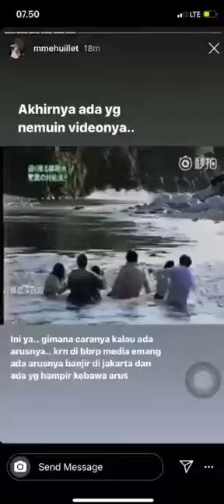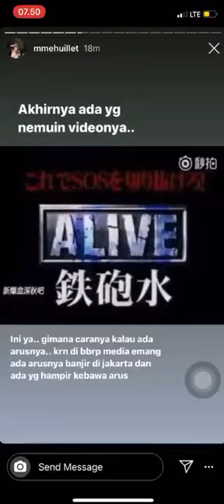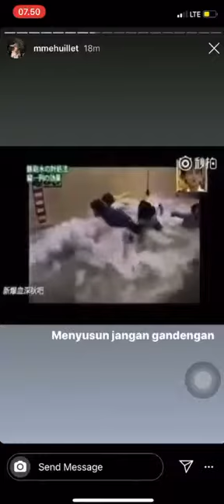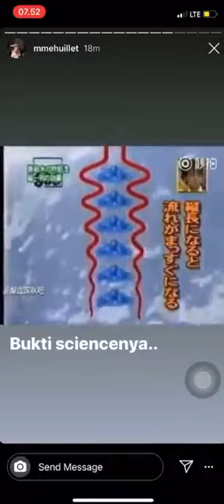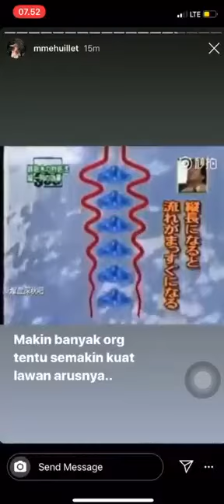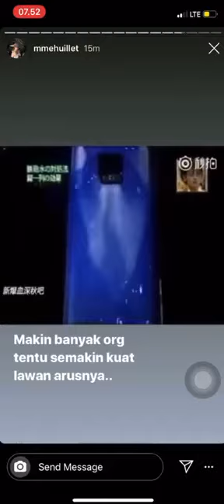Mengatasi Arus Banjir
Video ini saya dapat dari teman group, semoga bermanfaat bagi kita semuanya